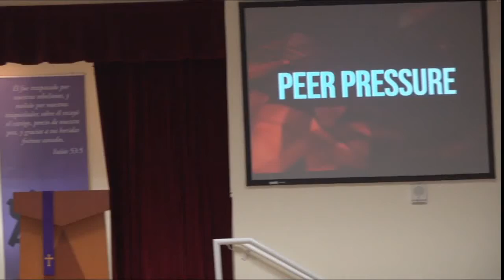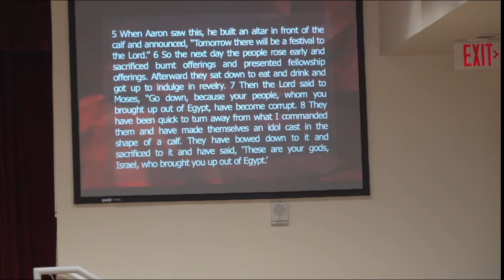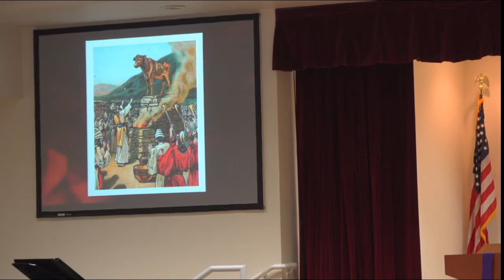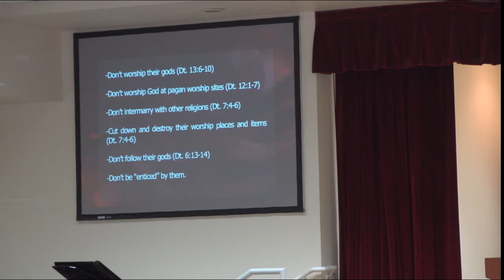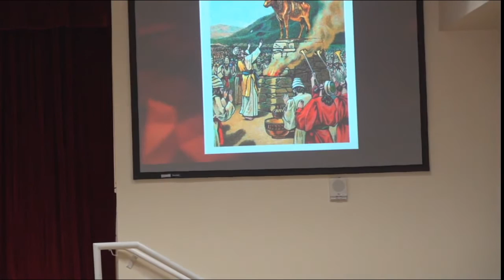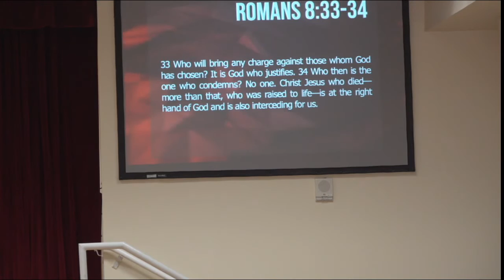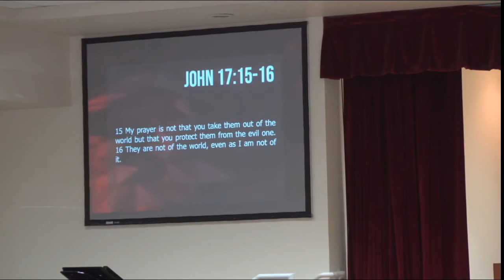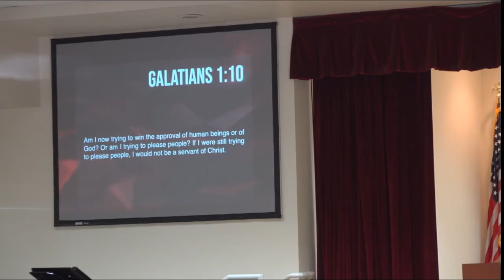The Lure of Peer Pressure | UnHooked | Pastor Caleb Schmiege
Part 3 of our Unhooked series. || Based on Exodus 32:1-14